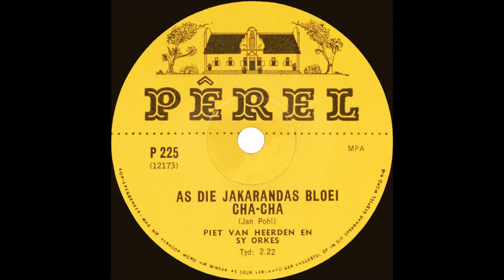As Die Jakarandas Bloei Cha-Cha - Piet Van Heerden & Sy Orkes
Pieter Johannes Van Heerden is op 05 Junie 1939 in Johannesburg, Suid-Afrika, gebore. Hy was die eerste musikant in ons land wat ‘n cordovox (‘n trekklavier-orrel) besit, bespeel en daarmee opgeneem het. Op 08 September 2011 is hy oorlede in die ouderdom van 72, en verloor ons een van ons grootste klawermeesters!

Diè pragsnit is in 1961 uitgereik op 78-spoedplaat op die Pêrel-etiket, met 'n sangsnit van Paul Robinson begelei deur Piet en sy orkes, "Karin-Tango", op die keersy.